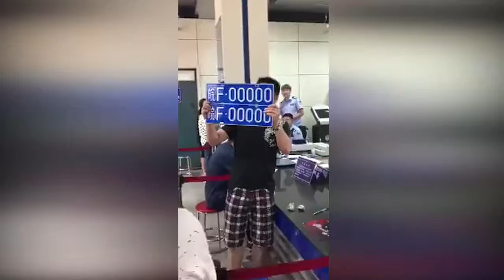马3车主摇到皖F00000 网友：太幸运了